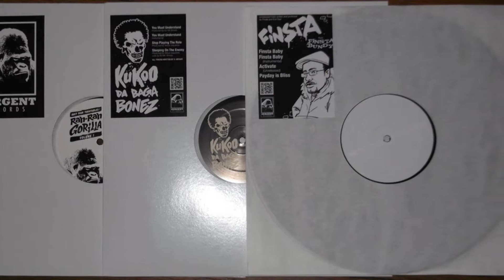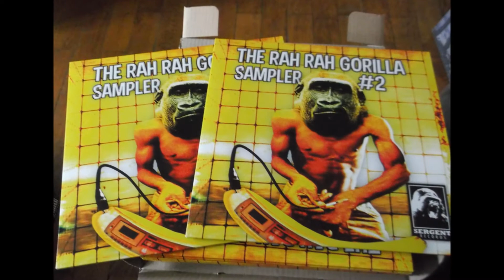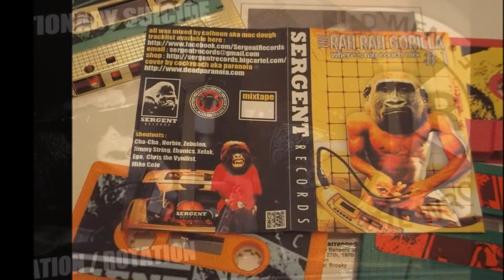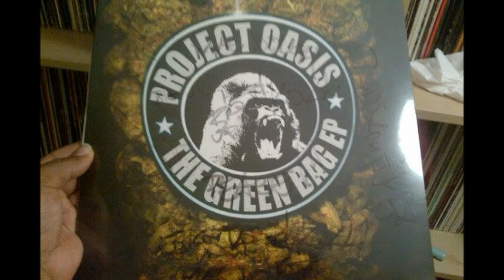(Sergent Records) LPSD - The Message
LPSD aka Lyrical Prophets Strictly Dope are King D , Black Ran , Icy Lee and DJ Steven Flex are OG's from San Diego

At one point they were all over the map with the San Diego skateboard scene
The group is well-known by the underground hip-hop heads , especially their hit '' Back at Cha " featured on on the Beat Junkies' first compilation/mixtape in 1997 (for which you can thank DJ Babu, who is apparently King D's cousin)

Their 1st 12" was only available as a limited test pressing/white label with the sought after b-side '' Insane Nigga " (Method Man sample on the hook)

Sergent records in collaboration with LPSD is proud to release these slept on underground gems from the 90's along with some dope new and unreleased tracks

150 copies limited that will not be repressed

shipping date is beginning of October 2012